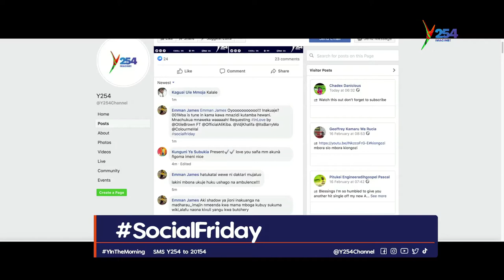SOCIALFRIDAY | Creative Edition with Tatiana and Tonyskenya